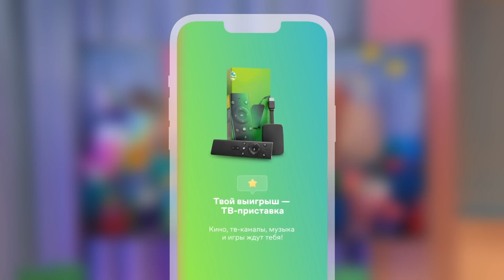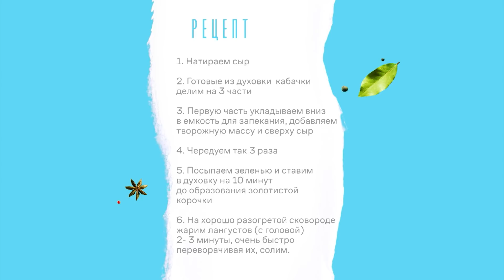Кулинарная битва за 100 тыс. рублей | Моя жена рулит | 5 выпуск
Кулинарное шоу, где жёны управляют мужьями на кухне и сражаются за 100 тысяч рублей — шоу «Моя жена рулит» на Субботе!